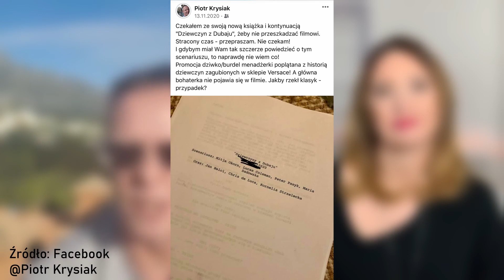Piotr Krysiak, autor "Dziewczyn z Dubaju" i "Chłopaków z Dubaju" zrobi Dodzie konkurencję?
Piotr Krysiak - autor bestsellera "Dziewczyny z Dubaju" - pisze drugą część swojej książki. Materiały do niej zbierał aż trzy lata. Tym razem będzie to reportaż uczestniczący, ponieważ autor przeniknął do środowiska ludzi związanych z  luksusową prostytucją.
Kto tym razem powinien się bać jego książki? Znani klienci, osoby powszechnie znane. Krysiak nie kryje, że sam nie raz był świadkiem takich propozycji, posiada screeny korespondencji.

Premierę kontynuacji "Dziewczyn z Dubaju" zaplanowano na 16 kwietnia 2021 roku.

Tymczasem wszyscy czekają na film, którego producentką jest Dorota "Doda" Rabczewska. Powstaje on na podstawie książki Piotra Krysiaka, a jego premiera ze względu na pandemię wciąż jest przesuwana. Czy Krysiak jest zadowolony ze scenariusza tego filmu i dlaczego swoją kolejną książkę zekranizuje sam - o tym w rozmowie.
Zapraszam :)

Dzięki Tobie będę mogła dalej rozwijać ten kanał.

►Dziękuję za obejrzenie tego filmu. Czekam również na Twój komentarz pod filmem